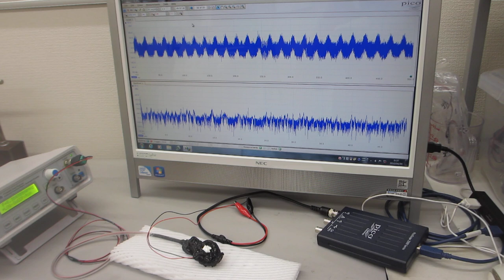ポリイミドフィルムに鉄めっきを行った部材を利用した超音波プローブーー目的に合わせた、オリジナル超音波プローブ（振動・音圧測定用、発振制御用、両用タイプ）の製造開発技術